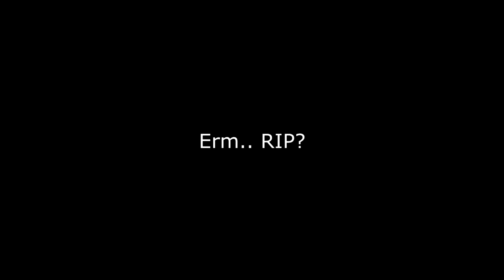HYRAX OUR SAVIOR | OPN Plays CSGO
Our plan was to walk in, kill the enemy team and take the site.. Did not really go to plan, but as per usual, HYRAX SAVES THE DAY!